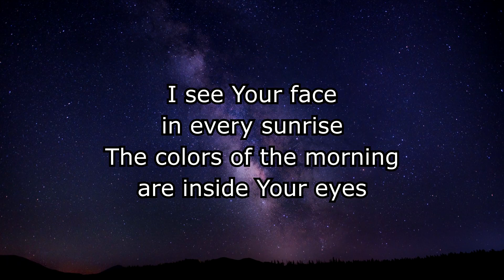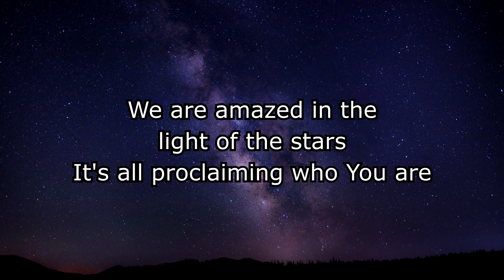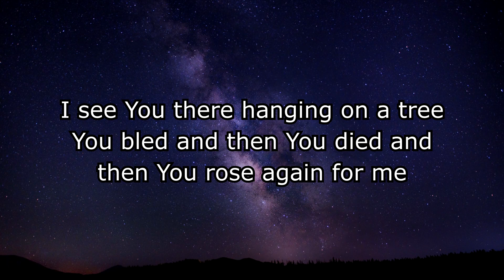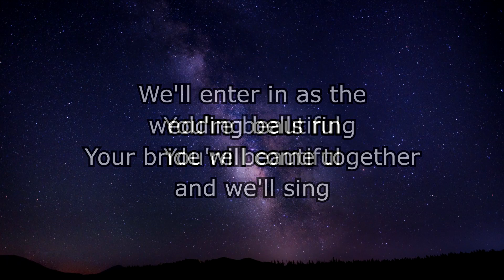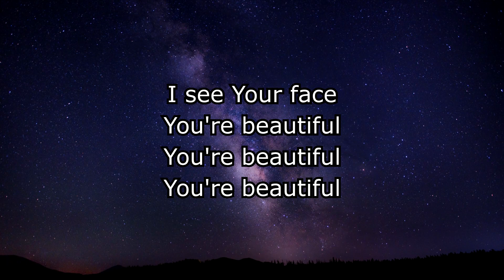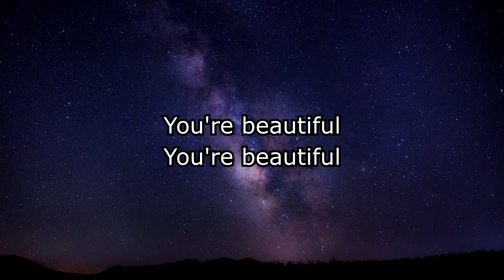You're Beautiful - Instrumental with lyrics (originally by Phil Wickham)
The Worship Initiative by Shane and Shane - You're Beautiful instrumental track

Photo by Nathan Anderson on unsplash

I see Your face in every sunrise
The colors of the morning are inside Your eyes
The world awakens in the light of the day
I look up to the sky and say
You're beautiful
You're beautiful

I see Your power in the moonlit night
Where planets are in motion and galaxies are bright
We are amazed in the light of the stars
It's all proclaiming who You are
You're beautiful
You're beautiful

I see You there hanging on a tree
You bled and then You died and then You rose again for me
Now you are sitting on Your heavenly throne
And soon we will be coming home
You're beautiful
You're beautiful
You're beautiful

When we arrive at eternity's shore
Where death is just a memory and tears are no more
We'll enter in as the wedding bells ring
Your bride will come together and we'll sing
You're beautiful
You're beautiful
You're beautiful

Bridge:

You're beautiful
You're beautiful
You're beautiful

All that You are is beautiful
You're beautiful
You're beautiful